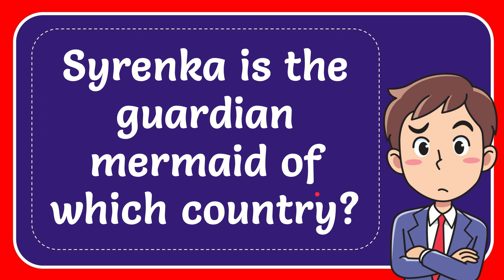Syrenka is the guardian mermaid of which country?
Syrenka is the guardian mermaid of which country? NEW VIDEO#